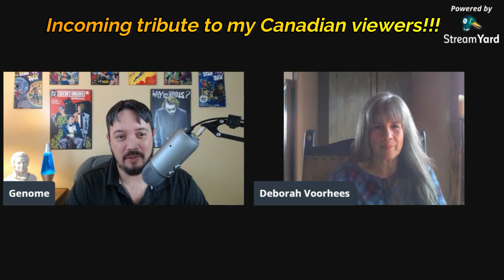Deborah Voorhees, Friday the 13th actress as well as writer, director & Producer interview!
Dive right into this great interview with horror film icon and renaissance woman Deborah Voorhees!  Take a look at the person behind the character, and learn about the fascinating career that she's had; both in and out of film.  Also, learn about her latest production which is sure to become a fan favorite!